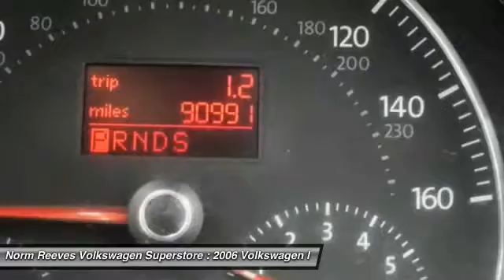2006 Volkswagen New Beetle Convertible Irvine, Santa Ana, Costa Mesa, San Juan Capistrano V1701899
2006 Volkswagen New Beetle Convertible

Fully Detailed, Oil Change Completed, Passed Quality Inspection, and Clean Carfax.With Internet Direct Pricing, all of our pre-owned vehicles are priced using the most current market data available. We compare our pre-owned prices with over 20,000 automotive websites daily to ensure our inventory is value priced for you.brbrPurchasing and caring for your car shouldn't be stressful. At Norm Reeves Honda Superstore in Irvine, we make owning a vehicle easy with a collection of helpful services and exclusive customer benefits. It's one of the many reasons why so many drivers choose our dealership when searching for a new vehicle or automotive services.brbrIn addition to these benefits, you'll also enjoy:brOur Price Protection GuaranteebrMore than 4,000 new Honda models in stockbrA 15-minute purchase option guaranteebrFinance options from over 20 lendersbrInternet Direct PricingbrAnd more!